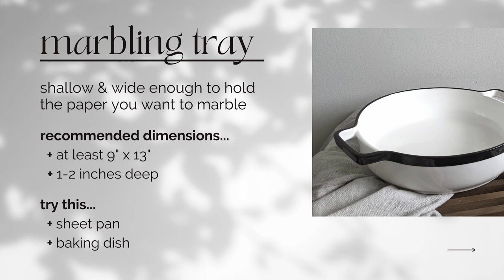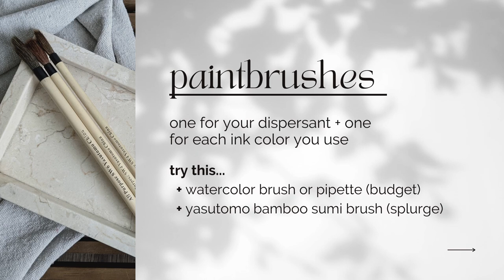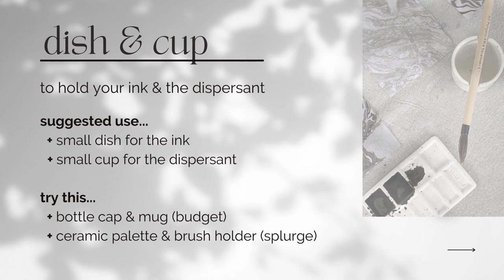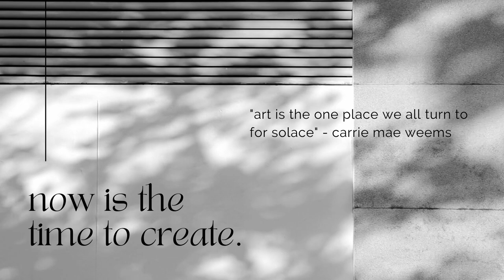Getting started with Suminagashi supplies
I created a visual guide to help you gather basic supplies for Suminagashi. Happy marbling! 😄

Suminagashi (墨流し), often translated to "floating ink," is the ancient Japanese technique of marbling. For me, it is art therapy.

There is something so healing about lightly touching your brushes to the surface of the water and creating those entrancing ink rings. Any slight breath or movement and a new design will take shape. You can't control it. You can't replicate it. It just is. In turn, forcing you to just go with its flow. To live and create without certainty.

still in bloom, M

+ ceramic palette & brush holder: lilianmaywatercolour on etsy

🕒 CHAPTERS
+ 0:00 suminagashi supplies visual guide
+ 0:16 supplies list
+ 0:36 tray
+ 0:56 paper
+ 1:14 paintbrushes
+ 1:34 marbling ink
+ 1:54 containers
+ 2:14 water
+ 2:31 dispersant
+ 2:56 encouragement